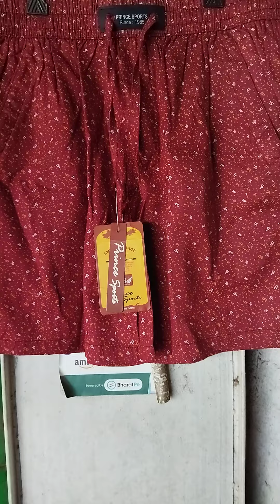FANCY MENS BOXER SHORTS # AMAR NATH JATHI # 9002322867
THE FASHION
RAMESWARPUR HOOGHLY
WEST BENGAL 712152
MOGRA GURAP 23 NO ROAD
NEAR BISWARUP COLD STORAGE
PRODUCT NAME
FANCY MENS BOXER SHORTS
MODEL J3015
BARTAMAN WHOLESALE PRICE 174/-